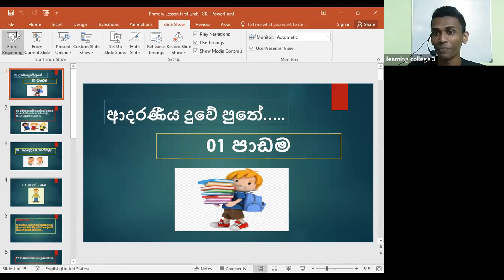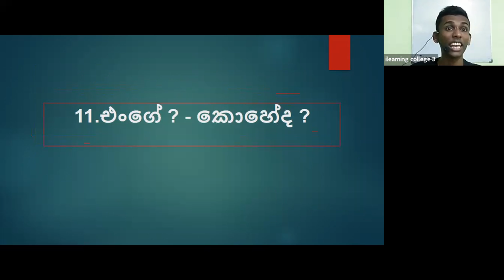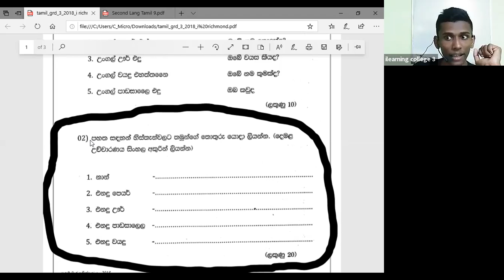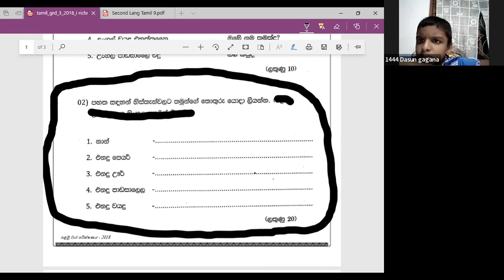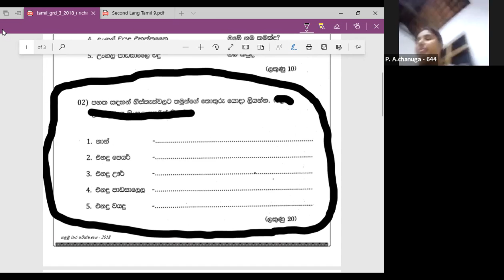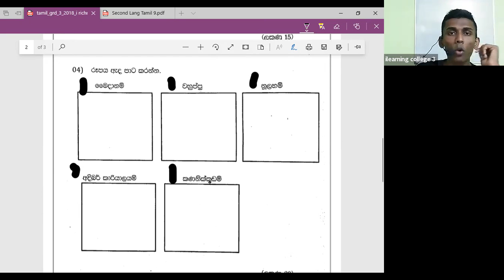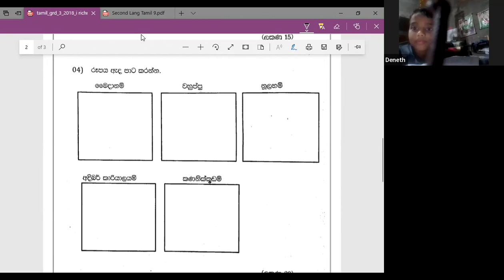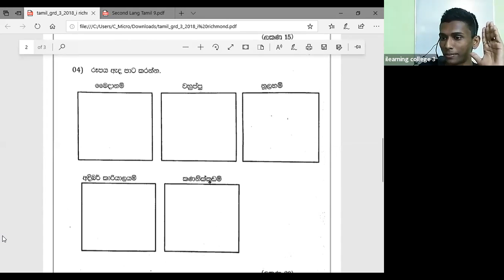4 ශ්‍රේණිය දෙමළ Dec 20, 2021